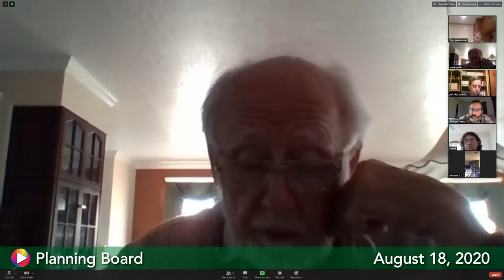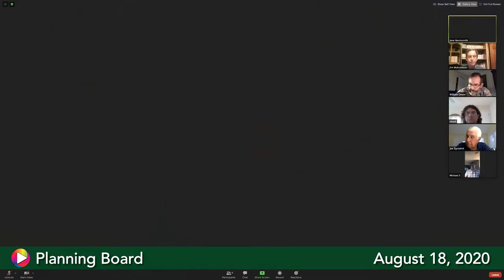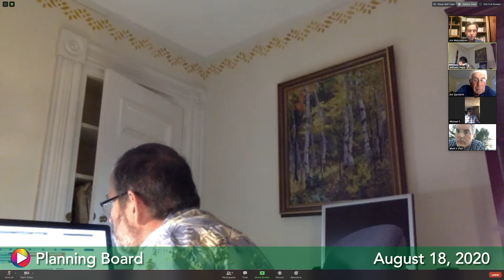Planning Board, August 18, 2020